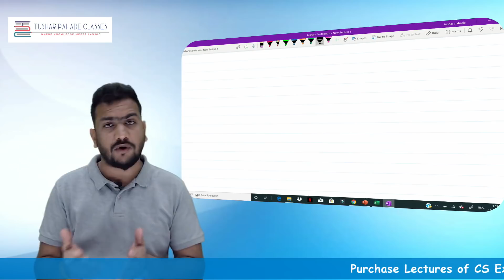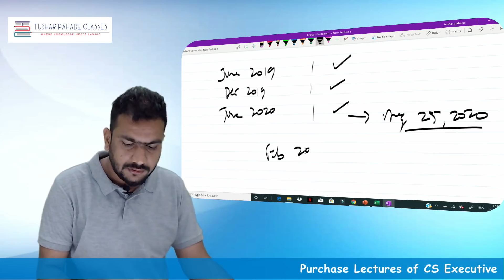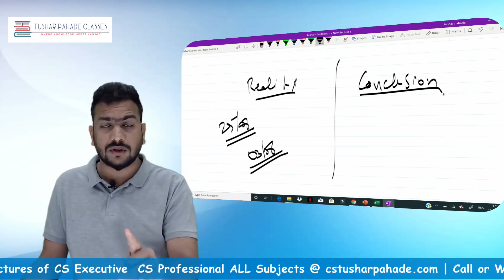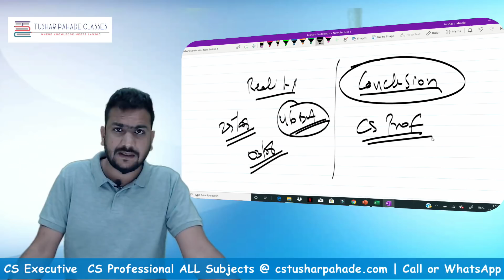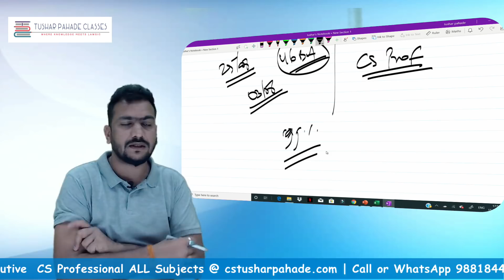CS Professional | New Training | Clarification & Suggestion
ICSI Training Guidelines | Full Information With Evidence

Tushar Pahade, 35, is a Fellow Company Secretary (FCS) and a member of the Institute of Company Secretaries of India since 2008. He has done his Commerce graduation (B.Com), Post Graduation (M.com) and Law graduation (L.L.B) from Nagpur.
He holds the Certificate of Practice of ICSI since 2009.